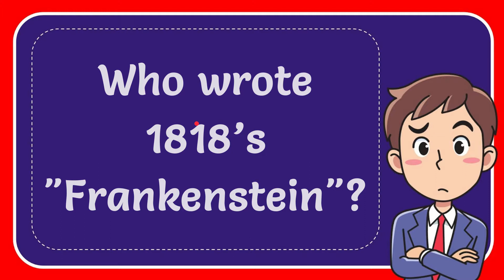Who wrote 1818’s "Frankenstein"? Answer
Who wrote 1818’s "Frankenstein"? Answer NEW VIDEO#